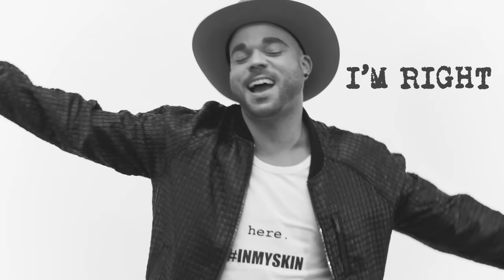Nate James - In My Skin